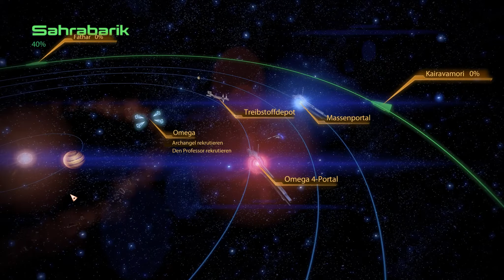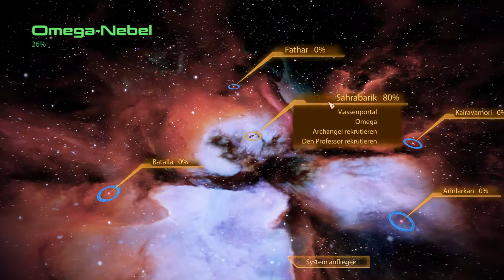Let's Play Mass Effect 2 #7 Deutsch (HQ / Full-HD)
Ein Action-Rollenspiel aus dem Jahre 2010.
Entwickler: BioWare
Publisher: Electronic Arts

«LET'S PLAY»
Kommentiertes Gameplay von Trollwut (2011).